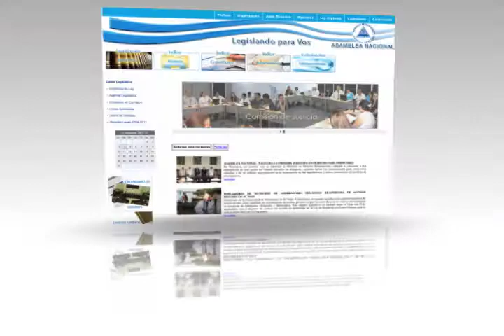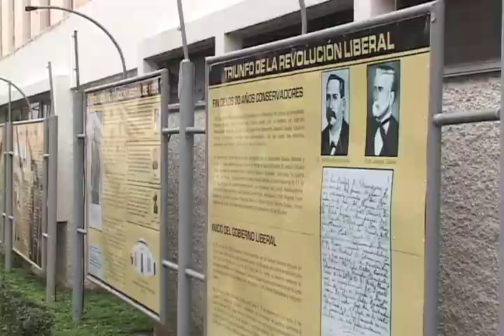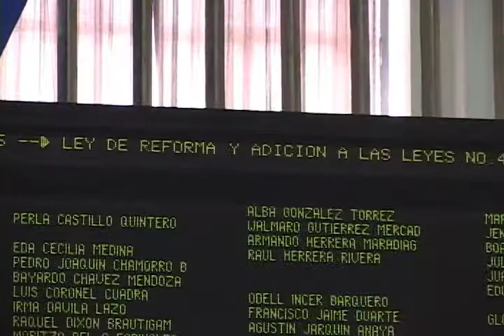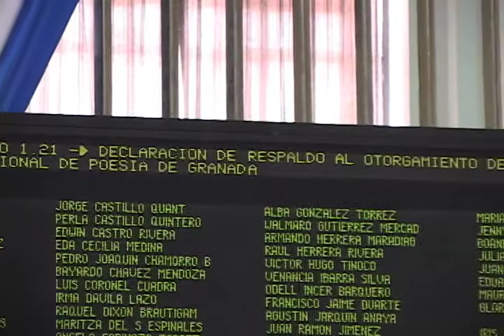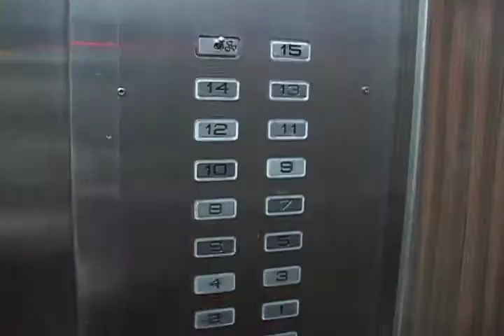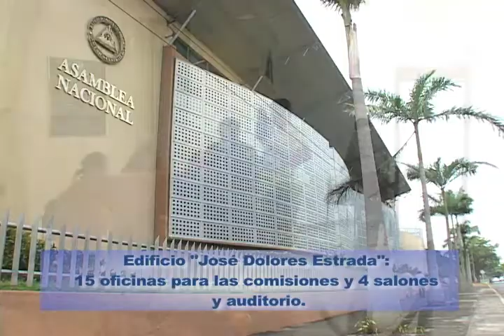Resumen Semanal Noticias Asamblea TV, del 5 al 9 de marzo de 2012.Parte 3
La Parte 3 del Resumen Semanal de Noticias Asamblea TV, correspondiente a la semana del 5 al 9 de marzo de 2012, contiene información vinculada con el debate en el plenario, uno de los temas fue el decreto en el que se busca la regulación del Comercio Internacional de Especies Amenazadas. De igual forma, otros que se remitieron a comisión.